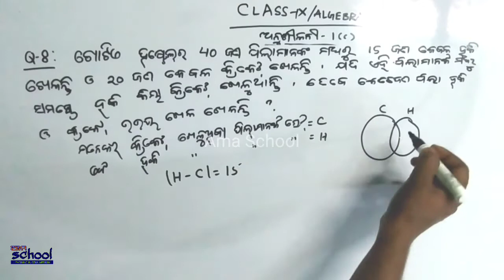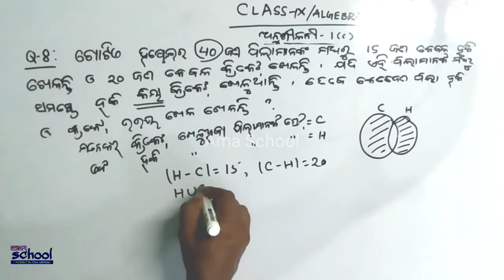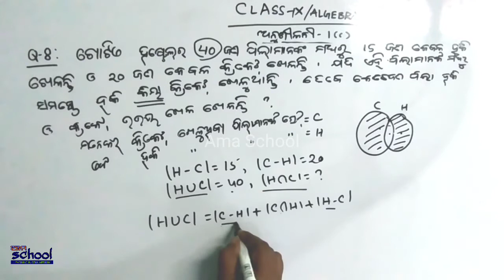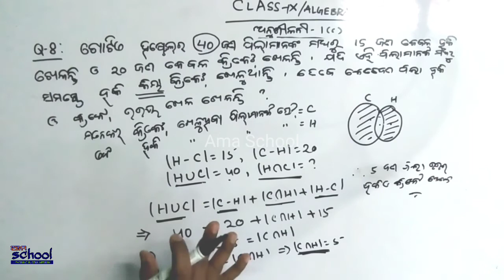Q.no-8 |Anusilani-1.c | Nabama Sreni Set | Odia Medium Class-9 | Algebra | Ama School Class-IX